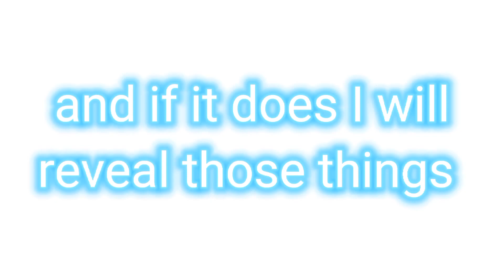All In One Reveal